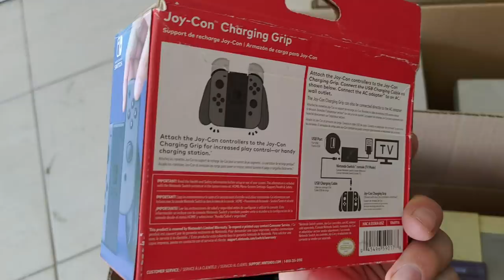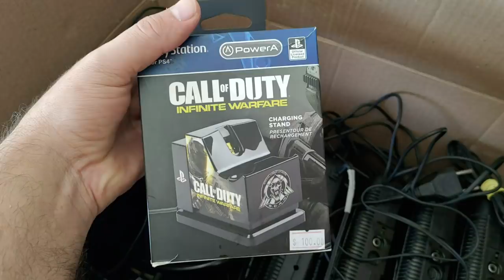Caçada Antes da quarentena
🔴PARCEIROS:
 ★ Grupo de venda de games:

IFIGENIA